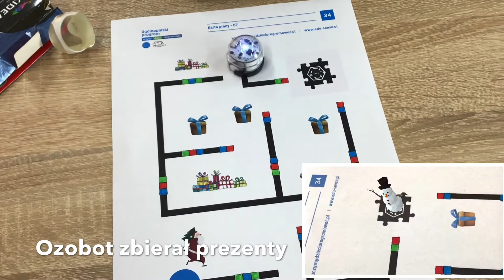Świąteczne wyzwanie - ozoboty zbierają prezenty.